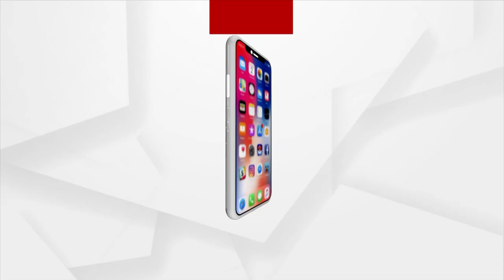Cyclone Biparjoy: Landfall Tomorrow, Coastal Areas On Alert